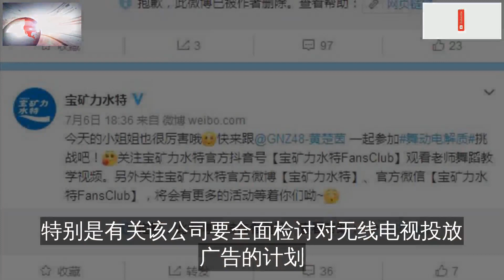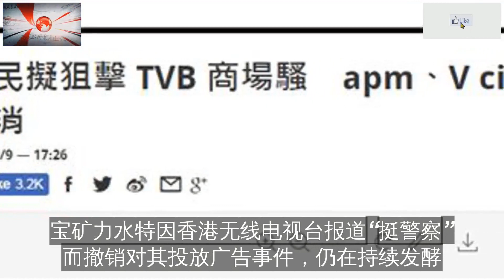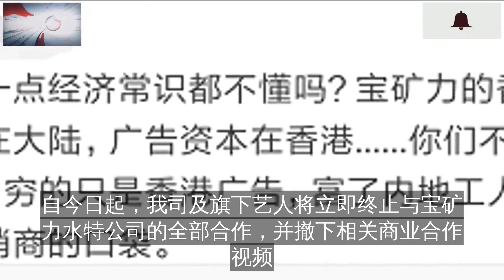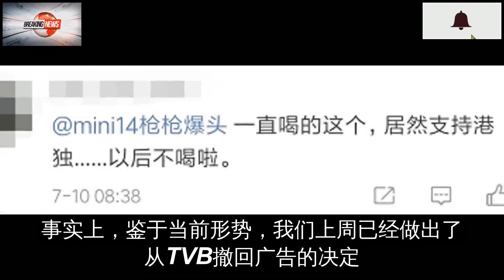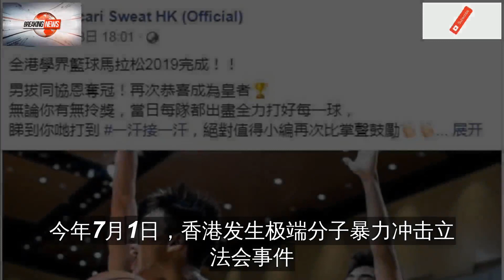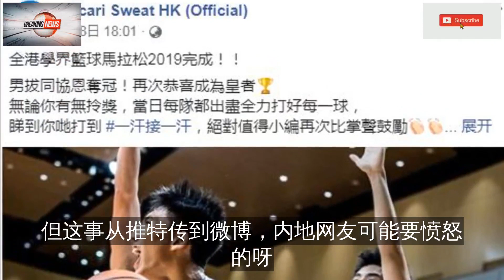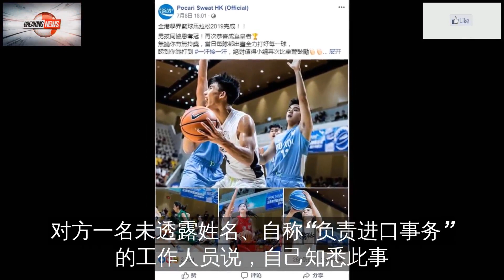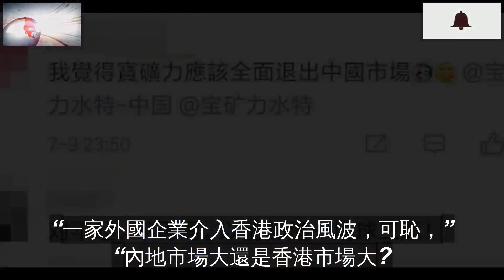TVB：宝矿力水特撤广告是对暴力低头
今日早些时候
环球网报道了宝矿力水特因香港无线电视台报道“挺警察”而撤销对其投放广告的事件
宝矿力水特的制造商日本大制药株式会社
在回复环球网记者提问时证实其香港分公司撤回了对TVB的广告
且系其自